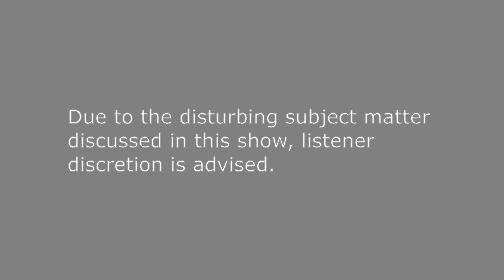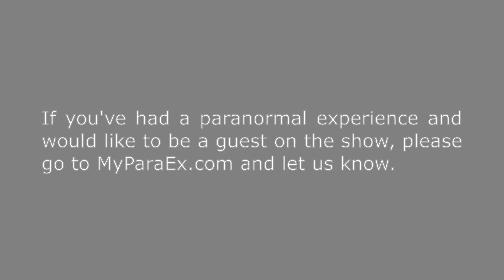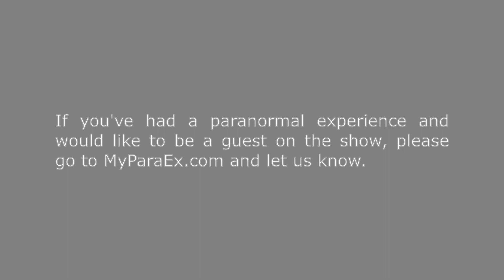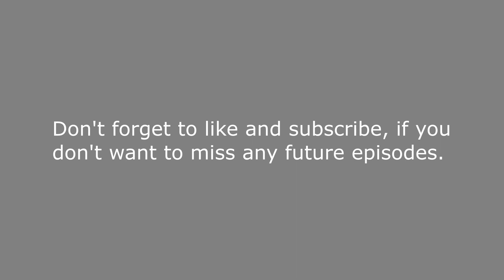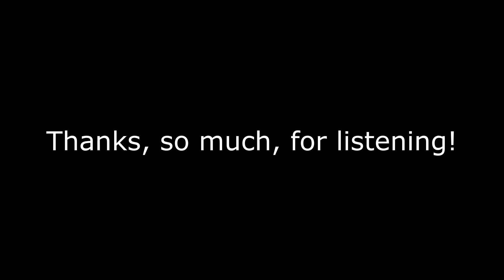We Saw a Devil Monkey on the Witch’s Trail! - My Paranormal Experience Episode 35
Tonight’s guest has had paranormal experiences since she was a child. The most memorable experience she’s had just might be the time she encountered a devil monkey. You see, about 15 years ago, she lived close to a trail system called “The Witch Trails.” When she had her encounter, she had gone for a walk with her 1st husband and dog on the trail system. It was between 7 and 8 PM when it happened. They had decided to walk the Witch Trails because her 1st husband had never been on a haunted trail before. Tonight’s guest had walked the trail system before and knew that while the trail system was isolated and not heavily used, during daylight hours, it didn’t have too creepy of a feel to it, during the day. At nighttime, however, it had a totally different feel to it. At nighttime, it was a very creepy place! Wanting her 1st husband to get the full experience, his 1st time on the trail system, she decided to take him after dark, that night. So, they took a pair of flashlights, and her dog, and headed for the trail. The 1st few miles were pretty quiet and fairly uneventful. As they worked their way closer to the center of the woods, though, they suddenly realized that they were being followed. Normally, her dog was very laid back and calm, but when they started hearing noises in the woods next to them, the fur on her dog’s back stood up and her dog became unsettled. When all of that happened, tonight’s guest and her husband started backing away from the noise. When they did that, suddenly, a strange creature, with an upper body similar to that of an orangutan, moved into view…

If you’ve had a paranormal experience and would like to be a guest on the show, please go and let us know.